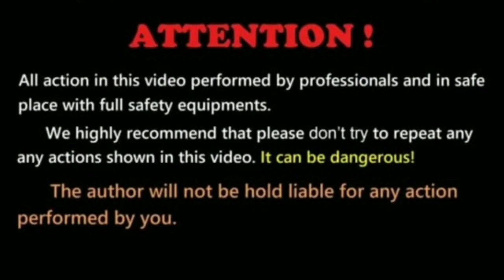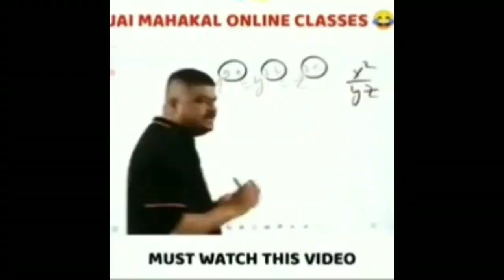Crushing metal drum with water🌊|सिर्फ पाणी से पिचका दिया🔥|Amazing experiment|Funny reaction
the experiment is performed under safety and expert guidance.  in this experiment when the water is boiled it release hot vapours, and then it is capped. when cold water is applied on it the internal vapours get cooled, and vaccum is created.